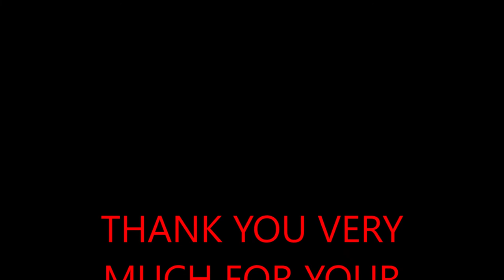GIL DOVA PLUS WONG MOW TING GOOD OLD DAYS 1970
HOPE YOU ENJOY THESE 2 VIDEOS? I LOVE UPLOADING THESE TYPE OF VIDEOS FROM THE GOOD OLD DAYS.